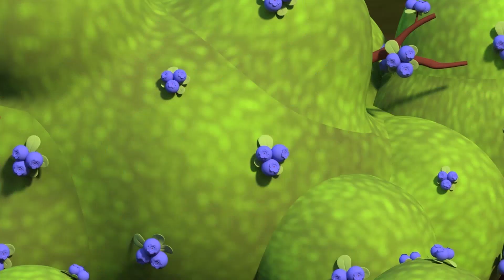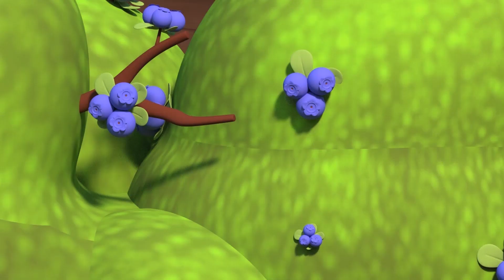Den hemsökta skogen | Maverick i Monsterstaden | Car City World App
N/A

Maverick är en super-monstertruck. Alla invånarna i Monsterstaden kan lita på honom. Men han lyckas nästan aldrig lösa problemen själv. Tack och lov finns han vänner där för att hjälpa honom! Monstertruckarna bor som en lycklig familj i den färgglada världen som utgörs av Monsterstaden. Där är spänningen aldrig långt borta. Här finns nio olika fordon, från snabba bilar till helikoptrar, med matchande personligheter. Vid alla äventyr eller utmaningar hjälper monstertruckarna sitt samhälle och varandra.